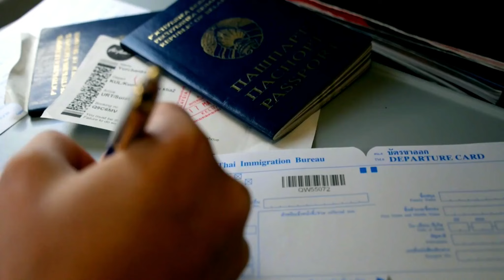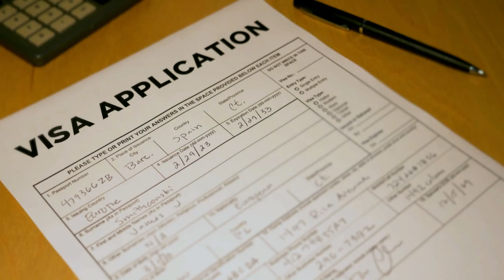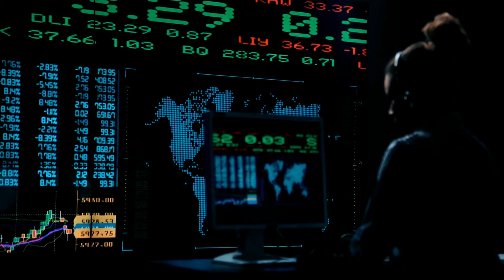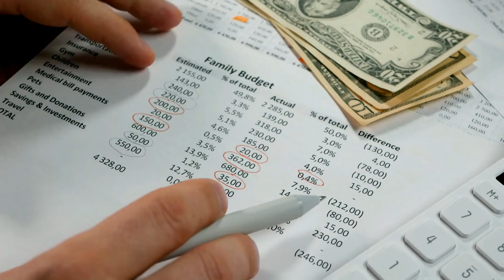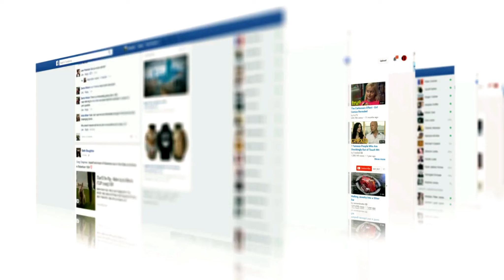Digital nomad visa Malta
Welcome to Digital Hustler – Your Portal to Digital Nomad Exploration! 🌍✈️

In this video, we're delving into the exciting realm of the "Digital Nomad Visa Malta." 🇲🇹

Join us as we uncover the intricacies of Malta's Digital Nomad Visa – your key to discovering the sun-soaked Mediterranean archipelago while working remotely against the backdrop of historic cities and crystal-clear waters.

Discover why Malta is more than just a picturesque holiday destination; it's a haven for digital nomads. From the charming streets of Valletta to the serene beaches of Gozo, we'll showcase how Malta offers the ideal blend of work and relaxation.

Hello Everyone! Welcome to Digital Hustler!

Are you looking to build a digital nomad lifestyle? Then you have come to the right place!

Digital Hustler is all about helping to provide you with the information you need on how to become a digital hustler.